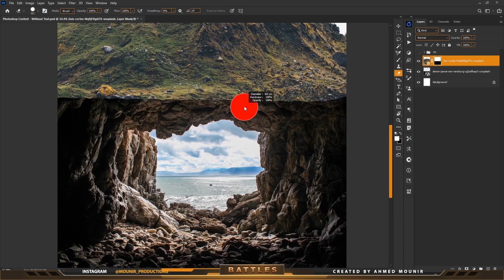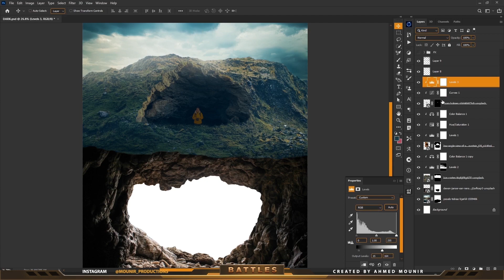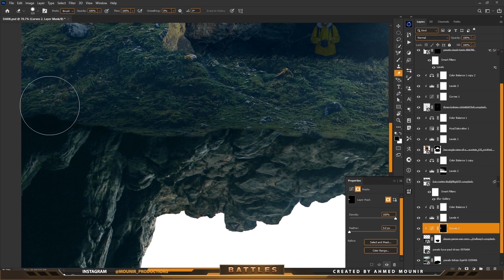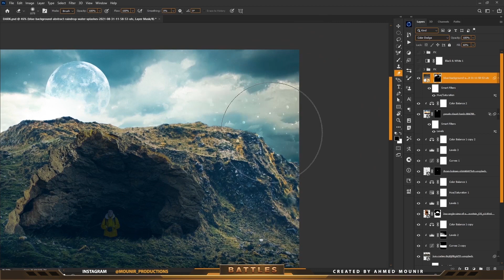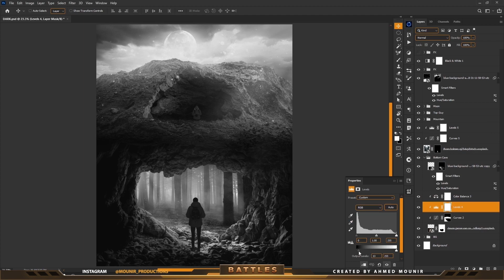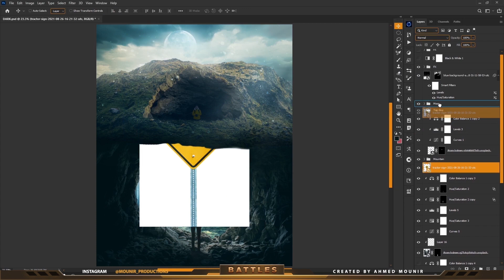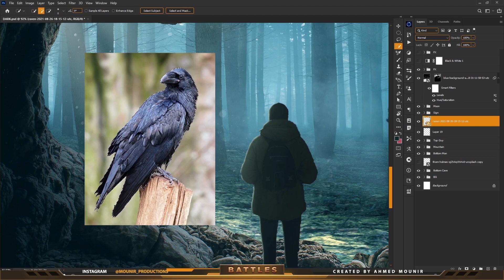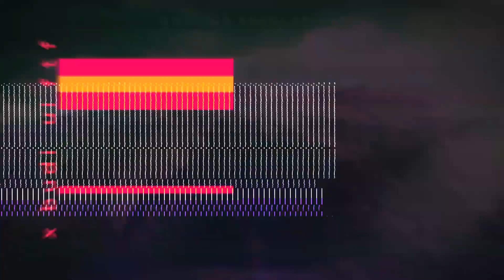I Won By This Poster In Mr23 Design Contest 🏆 | Photoshop Speed Art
In this photoshop speedart, I'll show you the breakdown of my artwork for @Mr23Design photoshop contest
Brushes
Provided By @ImadAwan
MAKE SURE TO BE FOLLOWED ON

Stock files in this episode provided by Envato!